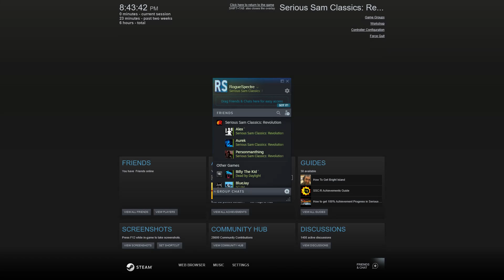Serious Sam: The First Encounter (One Shot)